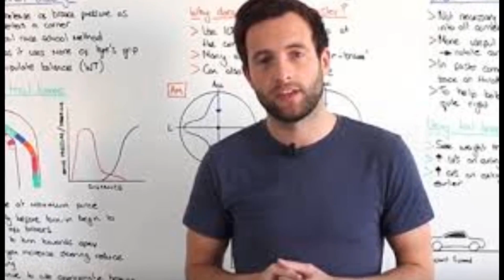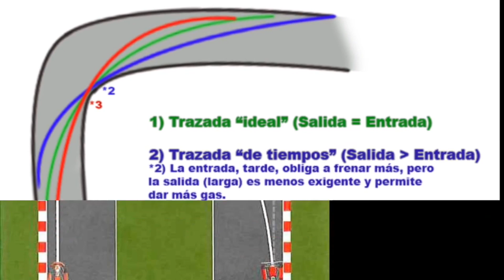Los estilos de pilotaje de Hamilton, Vettel, Verstappen y Button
En este video analizo los diferentes estilos de pilotaje que tienen Hamilton, Vettel, Verstappen y Button basandome en impresiones personales y informacion que he recopilado en internet de entrevistas a ingenieros.